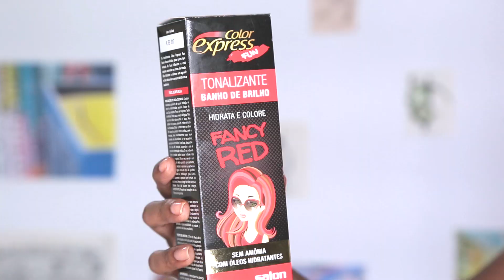PINTANDO O CABELO DE VERMELHO ⌇ PRETA ARAUJO #35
Já que vocês me pediram taaaanto ta ai!! Quero ver todo mundo de cabelo colorido agora kkk

SNAP: AraujoPreta